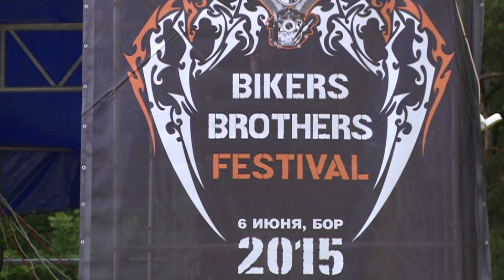Bike Brothers Fest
Для телеканала 360 Подмосковье